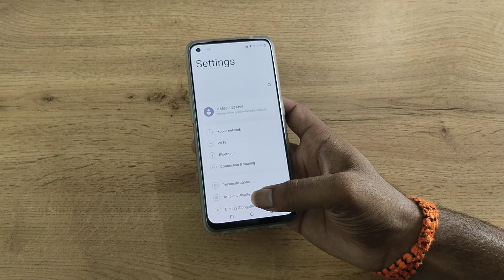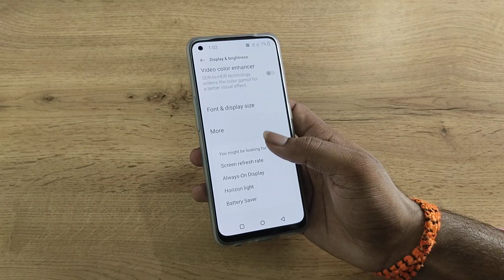One Plus Nord CE 2 LITE 5G increase display size, how to increase display size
One Plus Nord CE 2 LITE 5G increase display size
how to increase display size
increase display size on macbook air
increase display size virtualbox
how to increase display size in virtualbox
how to increase display size in oracle sql developer